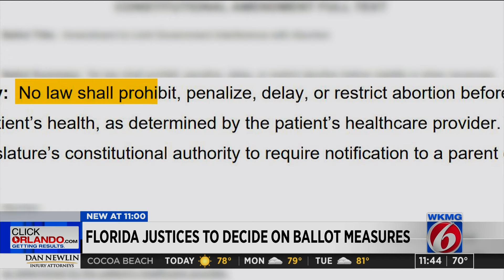Florida Supreme Court expected to rule on marijuana, abortion ballot issues on Monday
The Florida Supreme Court is expected to issue rulings on Monday about whether proposed constitutional amendments that seek to ensure abortion rights and allow recreational marijuana will go on the November ballot.